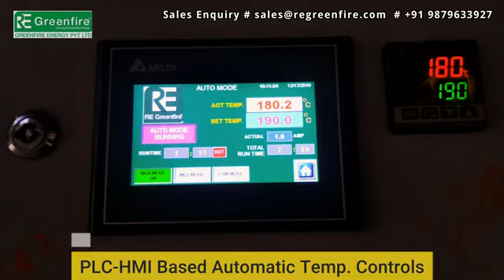ROSTING poha awlakki on re green pellet burner 8625052552